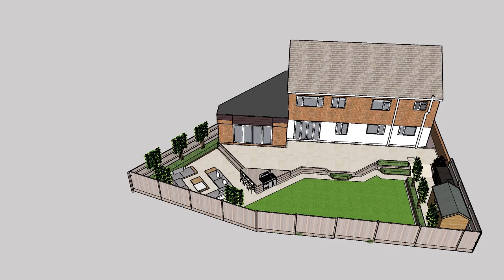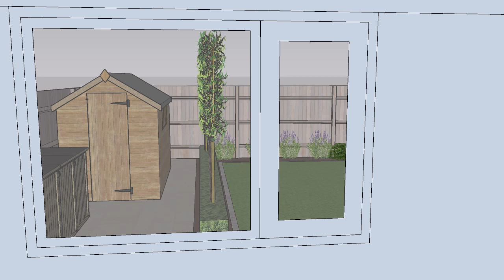Mark Bal Design 3